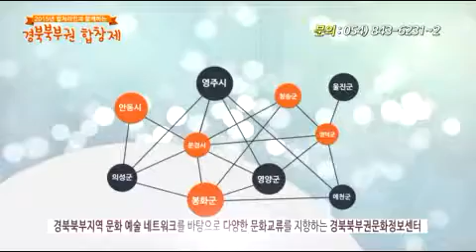2015 경북북부권합창제 TV영상홍보